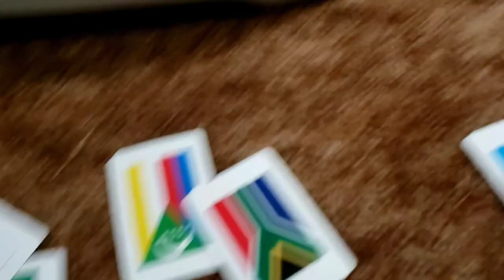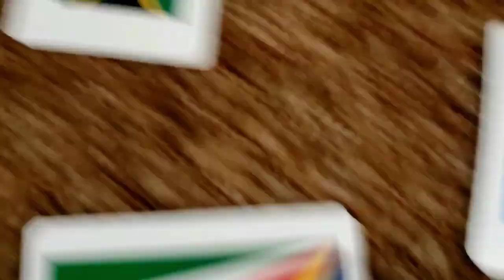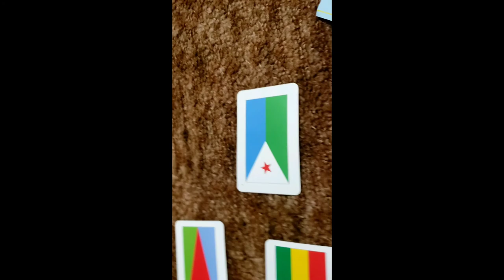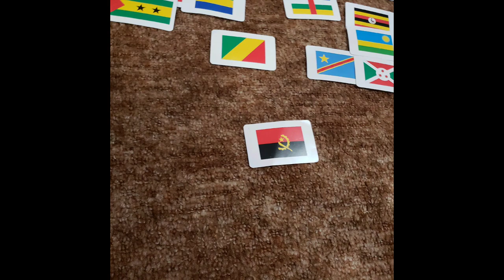World Represented By Flags 2 (Trailer)